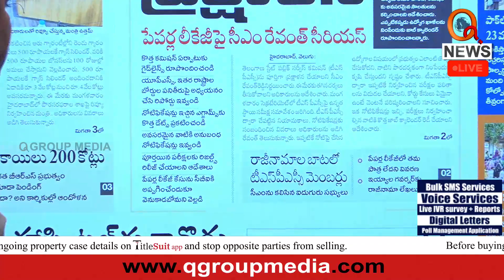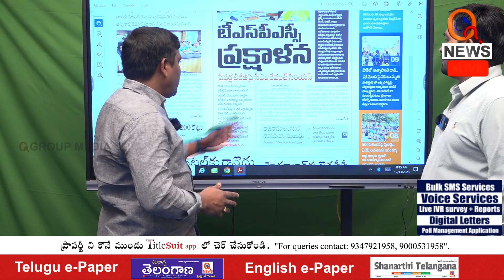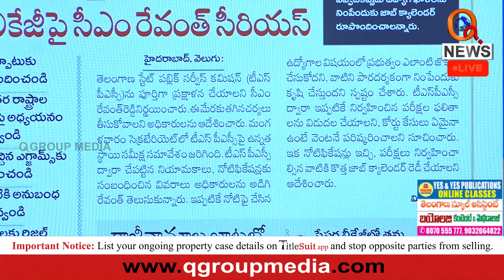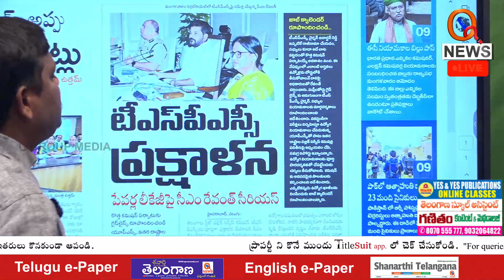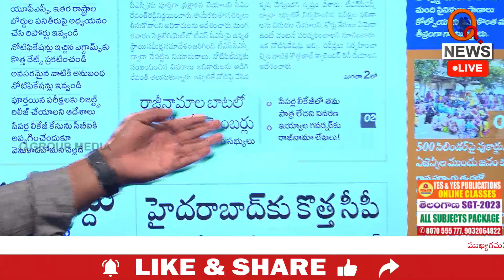పేపర్ల లీకేజి వెనుక ఉన్నది వాళ్లే | Teenmarmallanna I Shanarthi Telangana e-paper